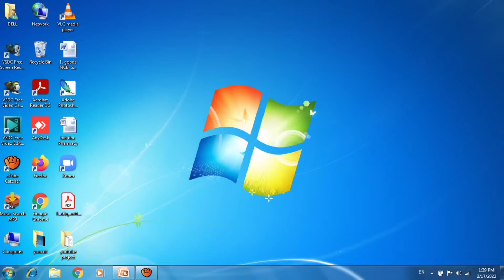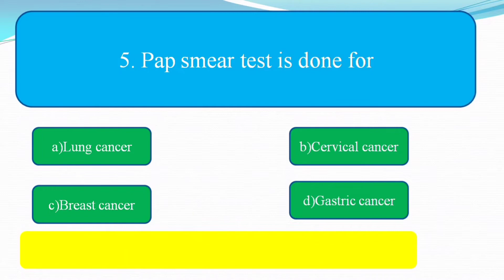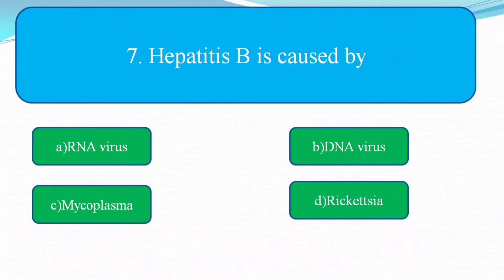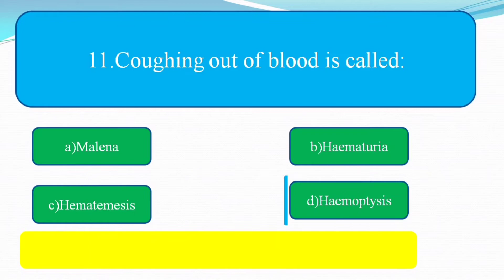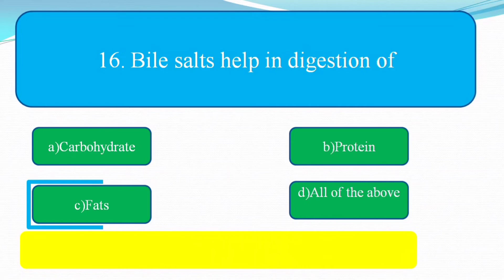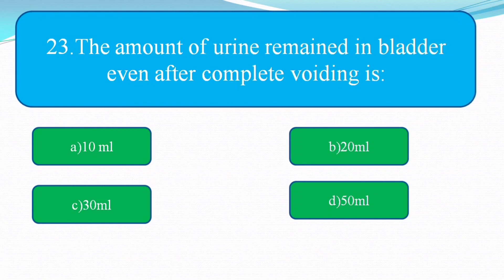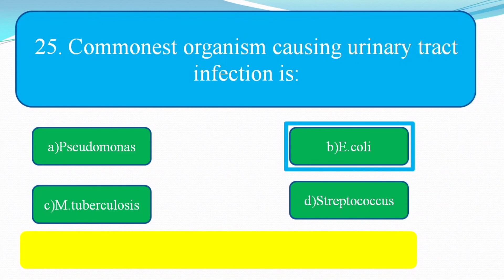Karnali pradesh loksewa aayog, MCQs Set-2|Anatomy &physiology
प्राविधिक तथा अप्राबिधिक सबैको लागि उपयोगी भिडियो upload गरिने छ ।